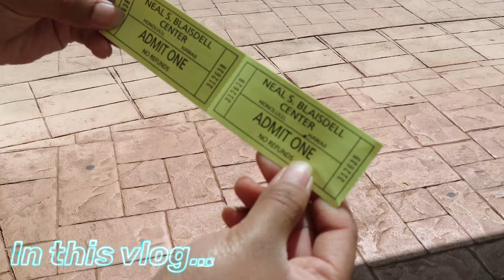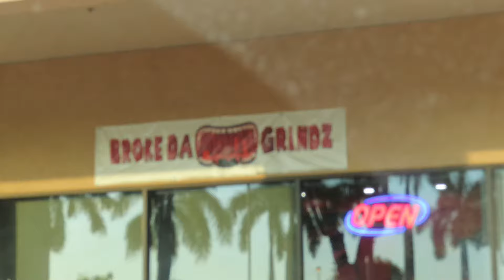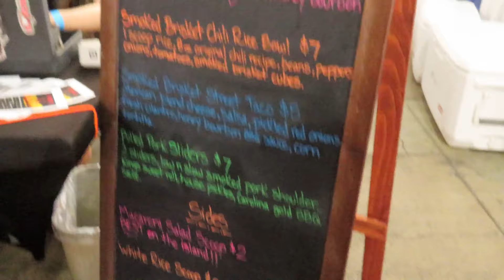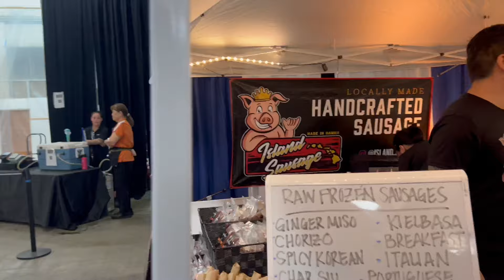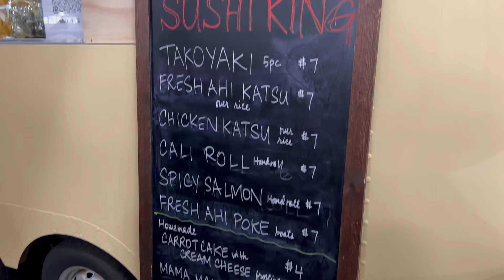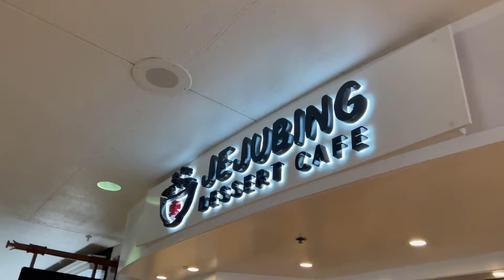THE ULTIMATE FOOD VIDEO! FoodieCon Hawaii 2023 & Broke da Mouth Grindz Kapolei!🍴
In this vlog we had broke da mouth grindz at Broke da Mouth grindz Kapolei!  then we went to the ultimate FOODIE PARADISE at Hawaii’s foodiecon at the blaisdell exhibition hall! You don’t wanna miss out! 🤙🏽